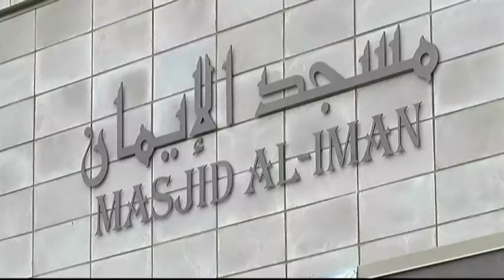Vital People: Hijab Awareness Day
Explore diverse cultural traditions at this Hijab Awareness Event! January 30, 2016 from 1 to 5 at the Quadra Village Community Centre.

This event is presented by the Neighbourhood Small Grant Program, a partnership between Quadra Village Community Centre, The Victoria Foundation and Vancouver Foundation, and members of the Muslim Community.